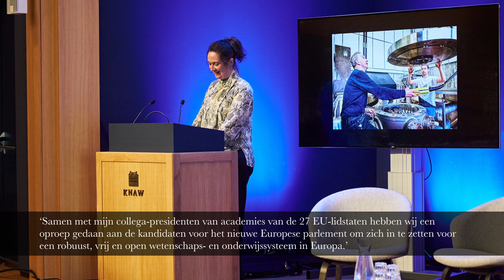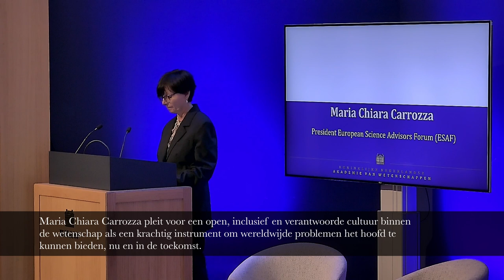Terugblik Akademiemiddag 2024: Wetenschap kent geen grenzen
Tijdens de jaarlijkse Akademiemiddag van de KNAW op maandag 27 mei gingen diverse sprekers uit binnen- en buitenland met elkaar in gesprek over het internationale karakter van wetenschap.

Met:

Jaarrede door Marileen Dogterom, president van de KNAW

Akademielezing door Maria Chiara Carrozza

Panelgesprek onder leiding van Eveline van Rijswijk over de uitdagingen waar Europa voor staat op het gebied van onderzoek, technologie en gedeelde infrastructuur met:
- Karin Roelofs, hoogleraar experimentele psychopathologie, founding member en vice-president of the Association for ERC grantees en KNAW-lid
- Aart Jan de Geus, Board Member European Conclave en voormalig politicus
- Daniel Oberski, hoogleraar social data science en wetenschappelijk directeur ODISSEI (de nationale onderzoeksinfrastructuur voor de Nederlandse sociale wetenschappen), Alumnus De Jonge Akademie